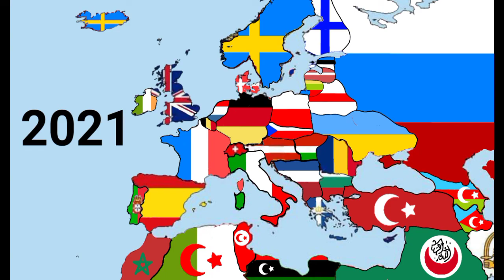Alternate history of the europe 1900-2022